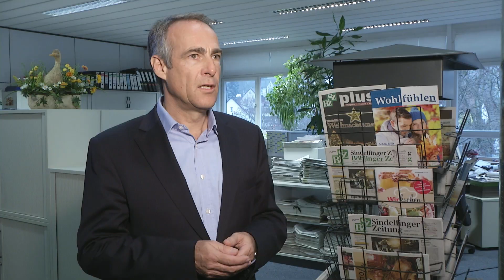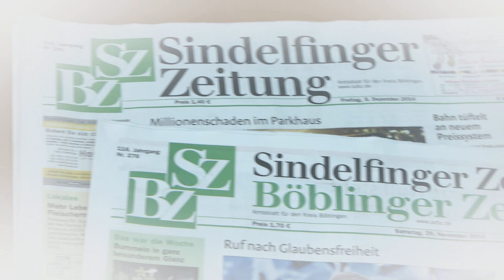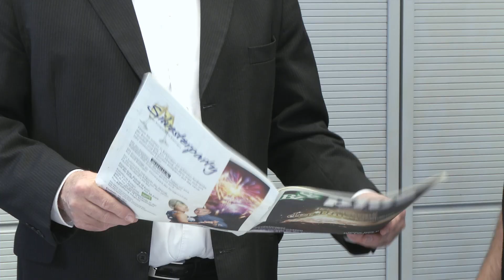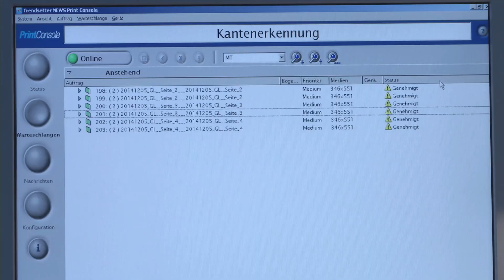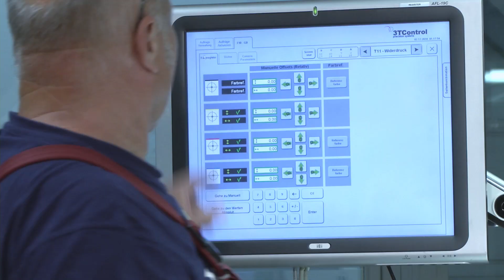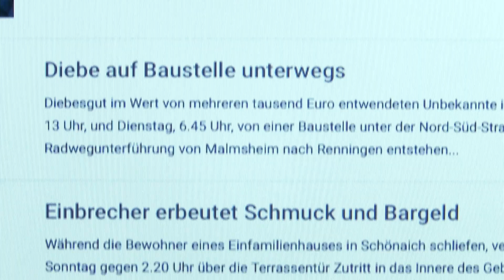125 Jahre SZ/BZ